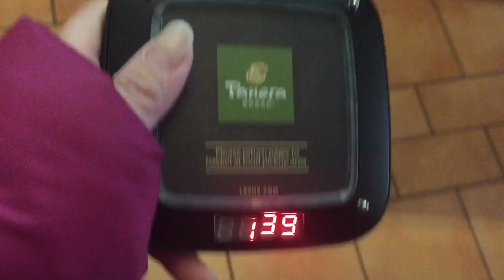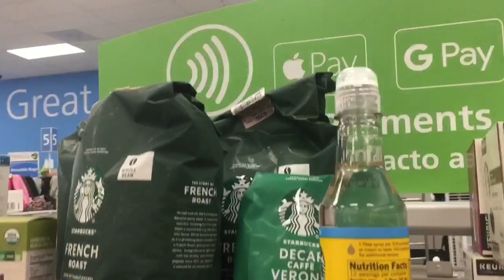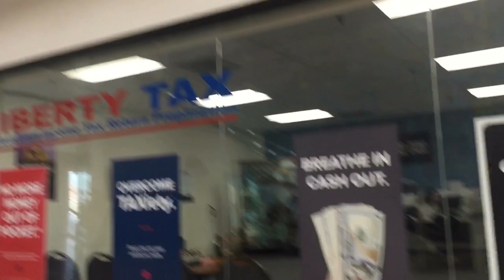Daily Vlog#155: Uống Cà Phê & Ăn Sáng ở Panera Bread, d’d discount, Ross Store, Mall shopping